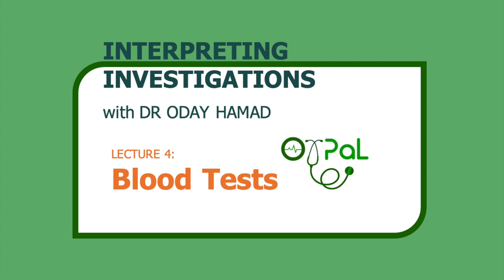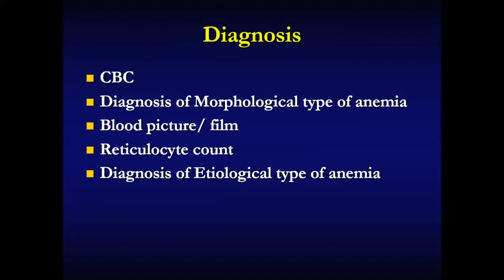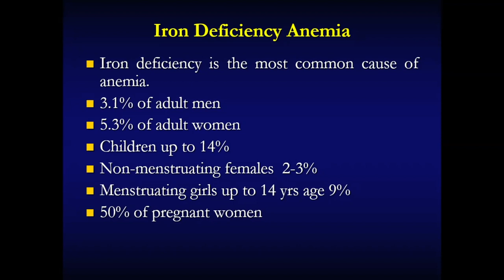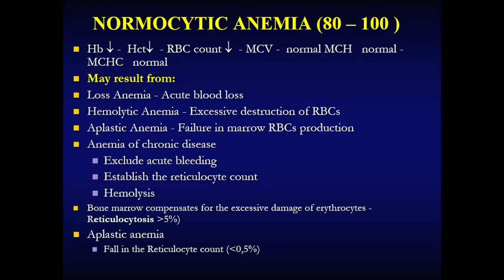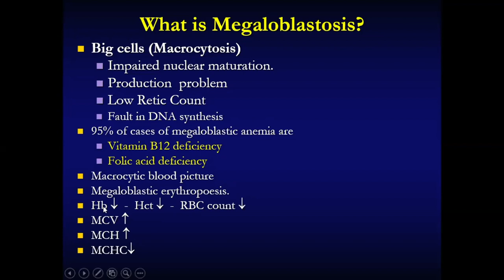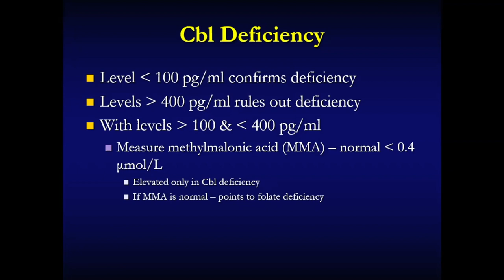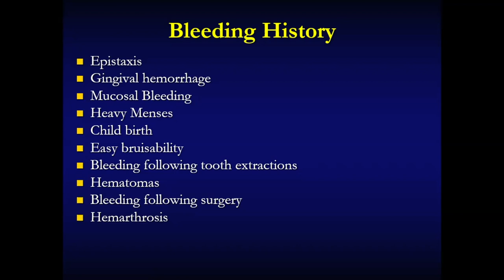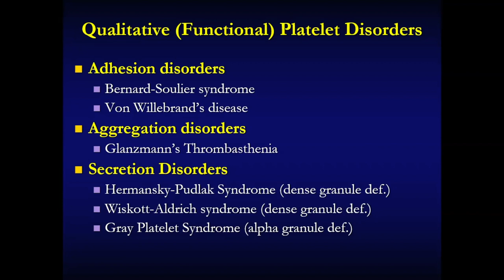OxPal Interpreting Interpretations 4: Blood Tests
Here Dr Oday Hamad will be talking us through how to interpret Blood Tests from the basics right up to case-based scenarios. Dr Oday Hamad is a Teaching Assistant from Al-Azhar University - Gaza (AUG) and is well known for his excellent lectures.

This is the fourth and final lecture in our Interpreting Investigations Course, which includes the essential skills you need as a medical student in your academic studies and clinical life. The other lectures are: Interpretation of ABGs and VBGs, Interpretation of CXRs and Interpretation of ECGs.

The material contained is being used by medical professionals to provide a high standard of medical education without profit. Therefore, it is believed that this constitutes a ‘fair dealing’ of the copyrighted material in accordance with the UK copyright law (Copyright, Designs and Patents Act 1988). Please get in contact with us if you see your material included and would like to be credited.